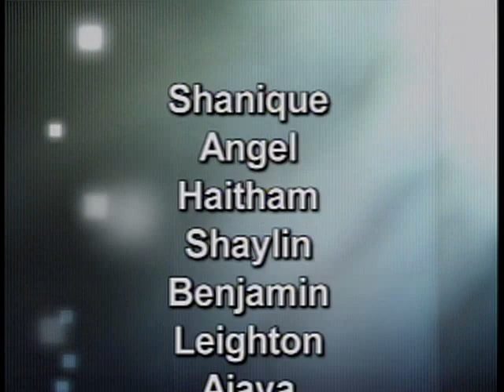LTV Announcements April 5, 2011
Mid-term practical exam episode. Shaylin directs.

Attention all grade 10 high school students in the greater Toronto area! There are still limited places open for September 2011 in the Grade 11 Television course at Stephen Leacock C.I. Call for more details.